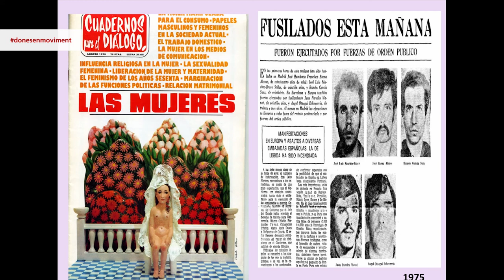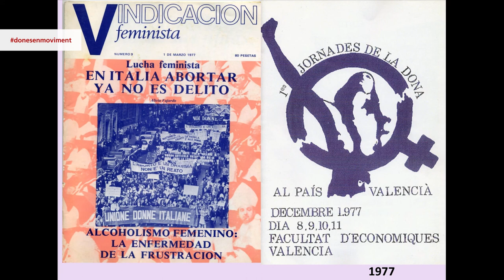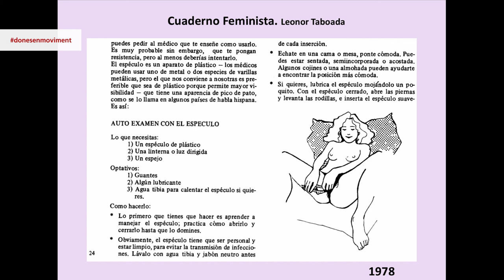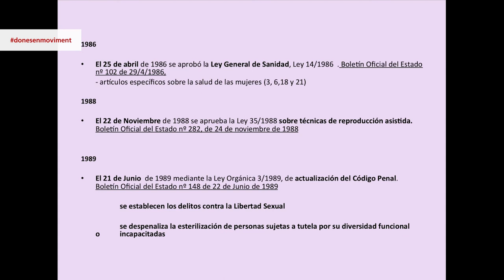Taula rodona "El nostre cos, les nostres vides" Gràcia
Les dones dels anys 70 es van rebel·lar contra la construcció patriarcal del cos femení. Aquesta taula analitza aquestes experiències reivindicatives i el pes que van tenir en la història del feminisme.
barcelona.cat/donesenmoviment